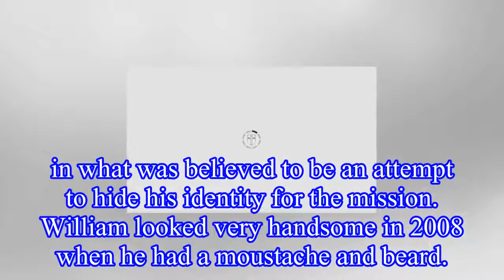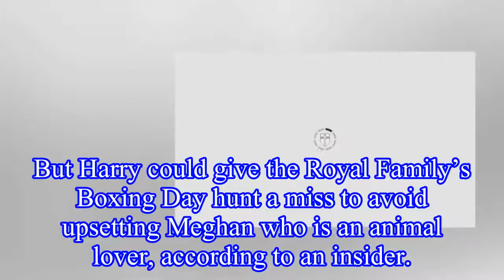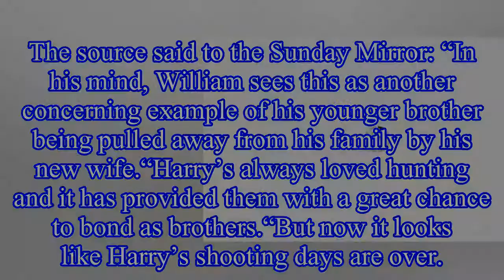Royal fans call on Prince William to grow beard after VERY handsome throwback photos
The Prince had grown the facial hair during a 10-day exercise in Barbados with the Navy's Special Boat Service,
in what was believed to be an attempt to hide his identity for the mission. William loo